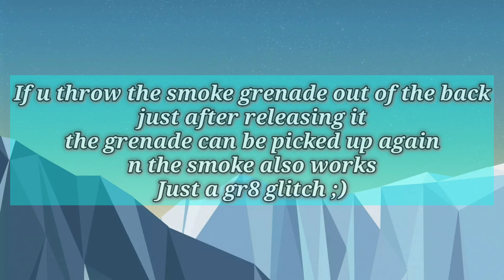Tips n tricks l Glitches I BugG mobile l